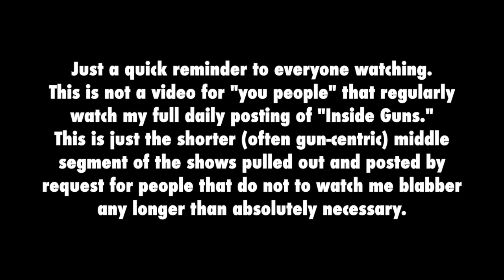Do Your Kids Need Body Armor at School? (Yankee Shorts)